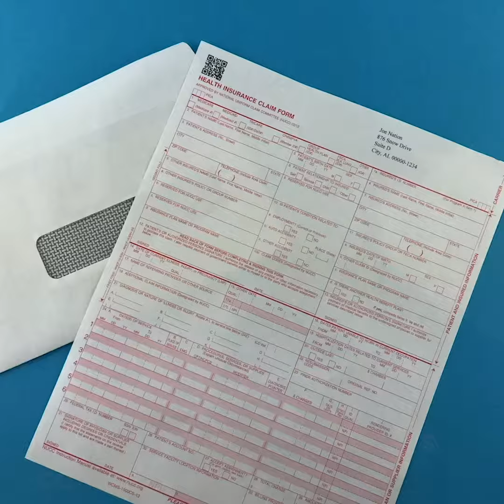How to Fold a CMS-1500 Form